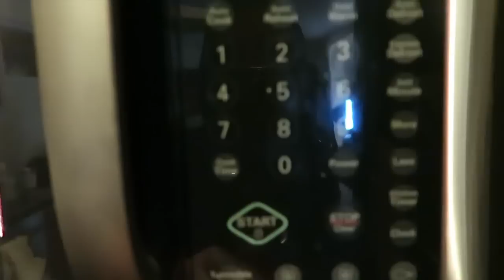How To Make Giant Orbeez You Can Eat! Edible Water Balls Part 3!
Happy Thanksgiving! Make these giant jelly balls you can eat for your thanksgivings dinner dessert!
How to Make Edible Jelly Water Balls! Just like the edible water ball videos but only more fun!!!

These polymer jello water balls look like jelly water balz. They're really just edible jello balls and gelatin. These polymer balls expand until they become huge water balls made of cross linked polymers.
Warning: Choking Hazard Small Part. Not for children under 3 years of age.

Have a ball with this fun edible science experiment! Watch in amazement as your polymer balls which starts out as liquid and powder jello grows to the size of a small ball that you can eat!  Comes in an array of vibrant colors that hold true, even when hydrated. They roll, and even though they do not bounce, they will explode when thrown or dropped! Drop the balls in water and imagine the endless possibilities as they grow before your eyes!
1) Learn about the incredible properties of polymers as you grow the "balls".
2)Discuss hydrophilic properties and superabsorbent polymers.
3)Determine how fast evaporation will take place and then start the process again. 4)Hypothesize what will happen once the water evaporates from them.
5)Discuss color, light and classification and how these water absorbers can play a huge part in our environment.
6)Experiment with milk, vegetable oil, or salt water. and more...